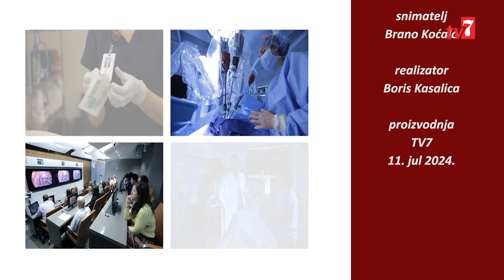Skener - dr Predrag Milošević